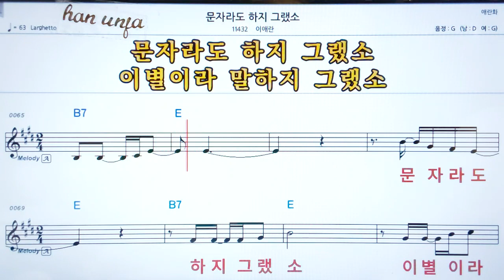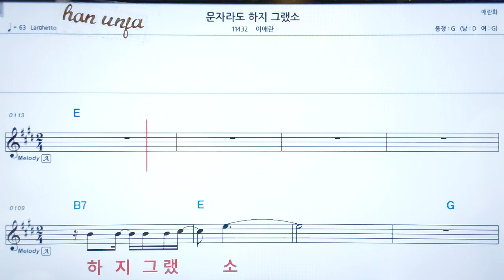💖 문자라도 하지 그랬소/이애란 👍코드,악보, 코드 ,Karaoke*카라오케 반주